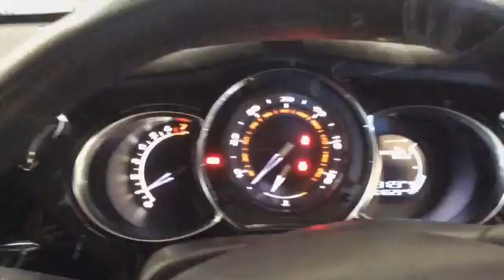RICHARD HARDIE USED CAR CITROEN DS3 NJ15 OBH